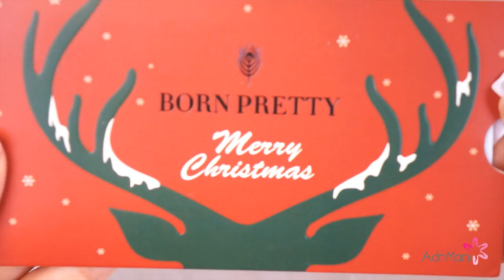Uñas fáciles y rápidas para verano | AdriMani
Las uñas blancas son un must en verano, aquí les enseño un nailart muy fácil para principiantes usando papel foil y les muestro también un mini haul de productos

Si vives en Lima y quisieras que te haga este o algún otro diseño en las uñas, no dudes en contactarme

Esmaltes:

Blanco: Vogue (Efecto Gel) - Paz
Verde: Mía Secret (French Manicure) - Turquesa #34
Rosado: Essence - Instant Friendship #01
Top Coat: Essence - Metal Shock Sealing Top Coat

Youtube Library